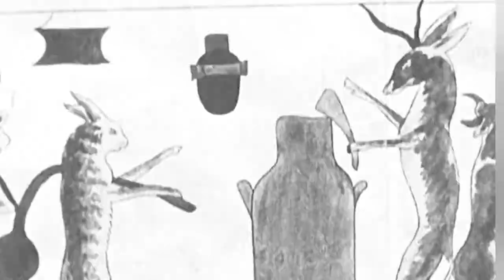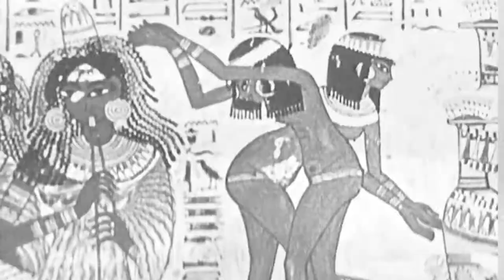Dua Sutekh (G.B. Marian's Dua Sutekh, Track 2)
Track 2 (which is also the eponymous track) from my July 2020 EP, Dua Sutekh. Available for free streaming and download at:

This video features footage from:

Fisher, A.H. (Director). (ca. 1920s). Hoofs and horns: Intimate portraits of and facts concerning the salient types of the ungulates, or hoofed mammals of the world [film]. Philadelphia and Washington Zoological Parks.

Garner, R. (Director). (1951). The ancient world: Egypt [film].

Lorentz, P. (Director). (1936). The plow that broke the plains [film]. New York, NY; U.S. Resettlement Administration.

Warner Pathé News. (1955). News magazine of the screen [newsreel], 7(3). Helena, Montana: State Department of Public Instruction.

For more goodies, visit DesertOfSet.com!